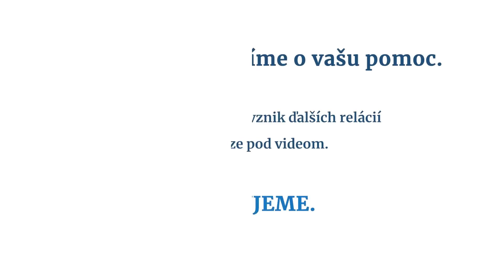František Mikloško: Slovensko stále hľadá nepriateľa, chýba nám duchovný program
Rozhovor s Františkom Mikloškom, ktorý hodnotí 30 rokov slovenskej štátnosti z hľadiska politického, ale aj spoločenského a kultúrneho.